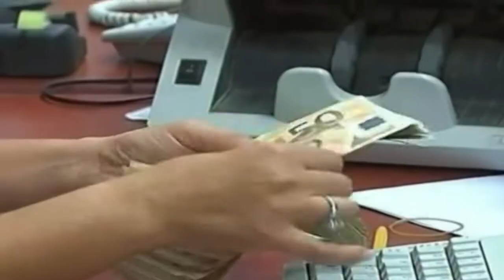Albin Kurti në Tiranë:Be e paplotë pa Ballkanin.Serbia të njohë Kosovën,të distancohet nga regjimi..